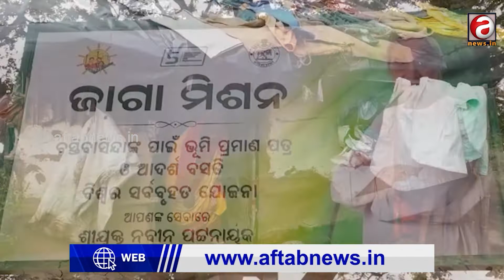ବାସହୀନ ରମାଙ୍କୁ ଆବାସ କେବେ ?